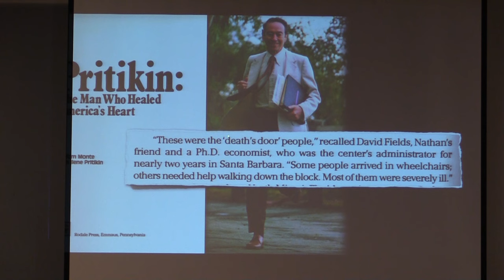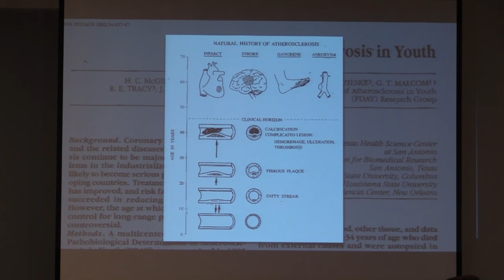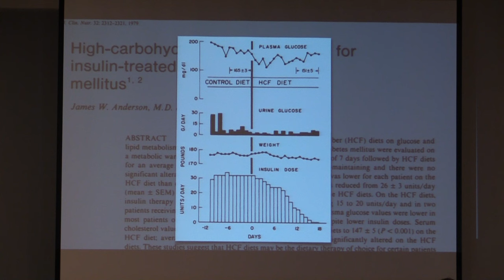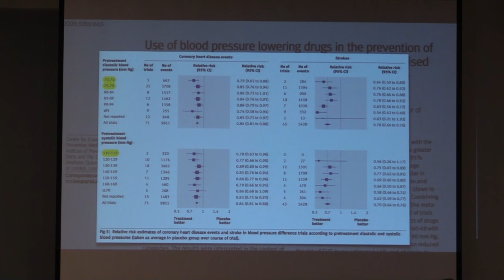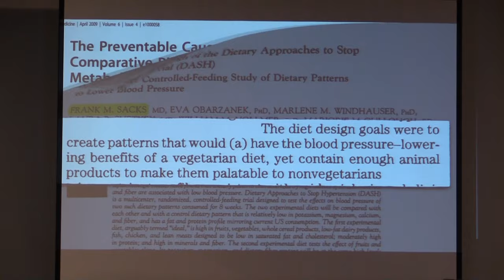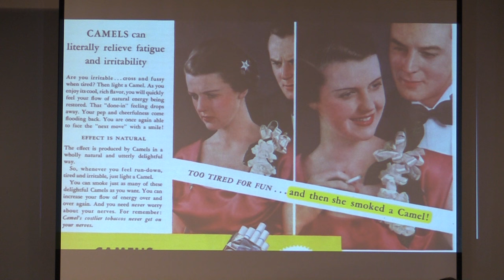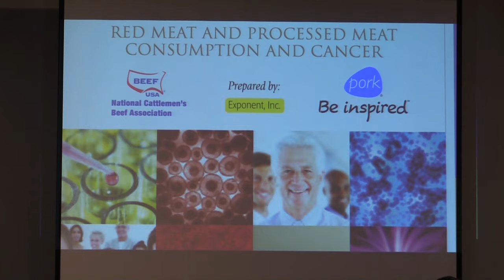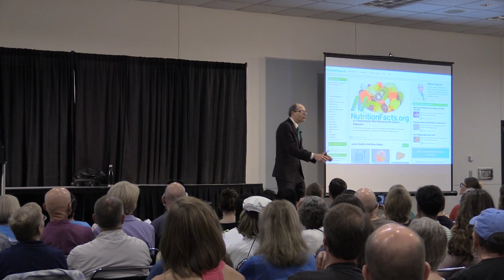Michael Greger, MD: 2016 Mad City Vegan Fest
Diet's Role in Death and Disability

Dr. Greger has scoured the world's scholarly literature on clinical nutrition and developed this new presentation based on the latest in cutting-edge research exploring the role diet may play in preventing, arresting, and even reversing our leading causes of death and disability.

Dr. Greger is a physician, author, and internationally recognized speaker on nutrition, food safety, and public health issues. He is also a founding member and fellow of the American College of Lifestyle Medicine. Dr. Greger has lectured at the Conference on World Affairs and testified before Congress. He is a graduate of Cornell University School of Agriculture and Tufts University School of Medicine. Currently, Dr. Greger serves as the Director of Public Health and Animal Agriculture at The Humane Society of the United States. His latest book is How Not to Die and more than 1,000 of his nutrition videos are freely available